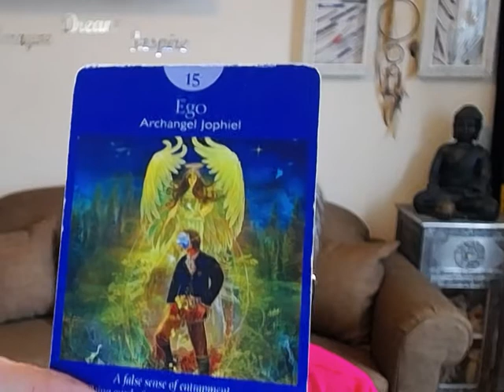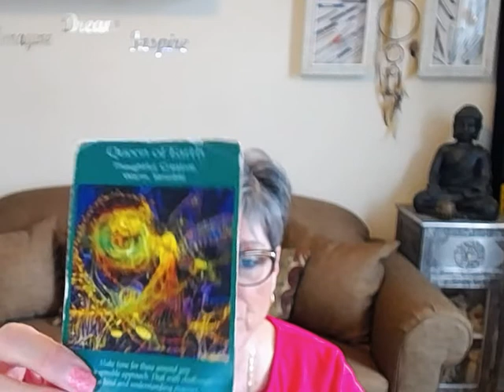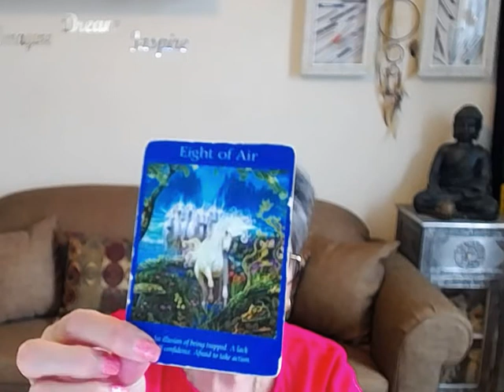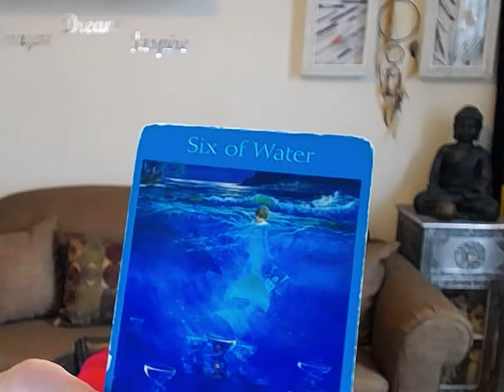Aquarius Angel Tarot Reading for month of May 2018